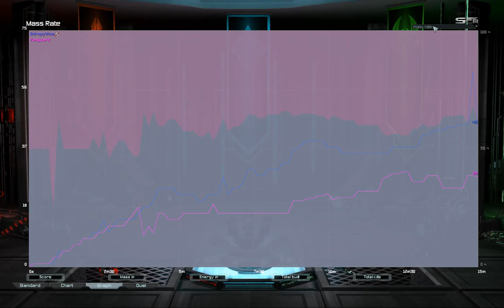Finns Revenge 1v1 w/ Vanguard | Supreme Commander Forged Alliance Forever